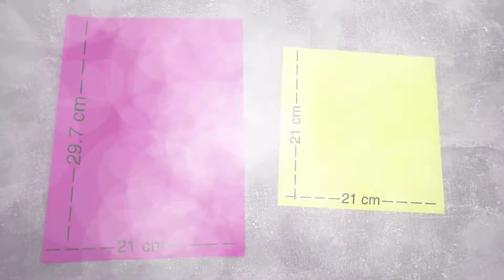Soccer Ball Paper Craft Toys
Supplied needed :
- Color Papers (2 different preferred colors)
- Glue
- Ruler
- Pencil
- Cutter Knife or scissors